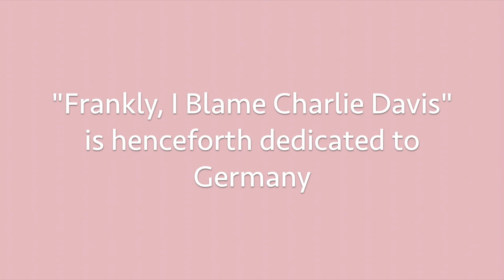Writing a Song In German When I Don't Speak German